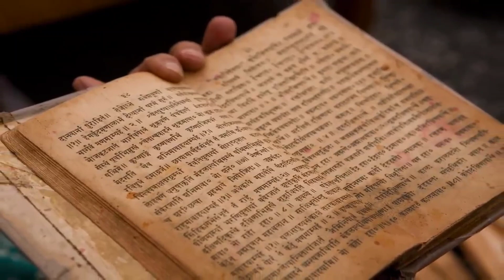ল'ৰা সকলৰ এই ৪ টা অংগ ডাঙৰ হ'লে সকলোতকৈ ভাগ্যৱান হয়।।